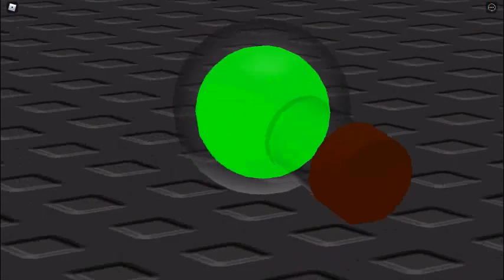A trap do piggy no avatar do Roblox![comprei]